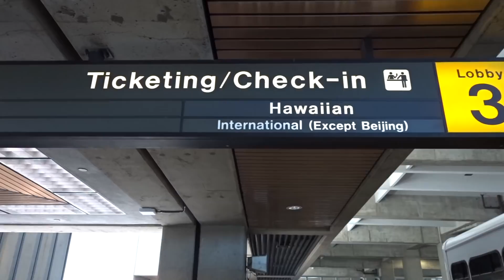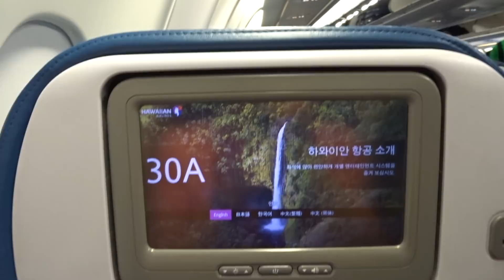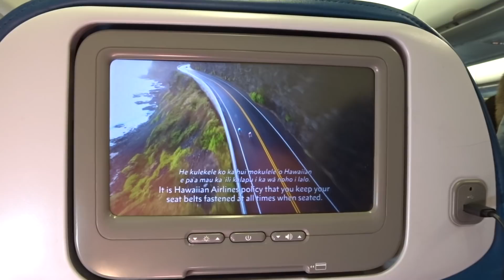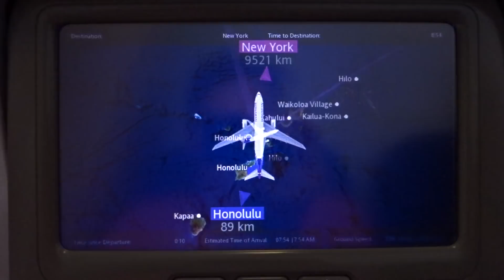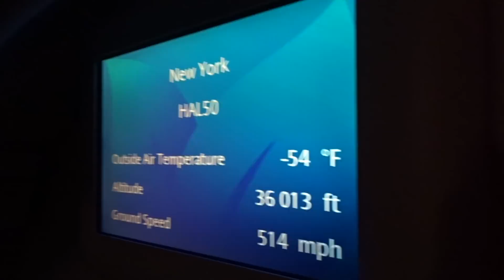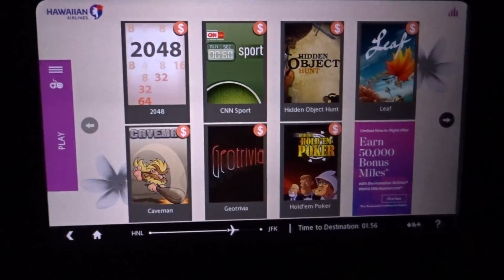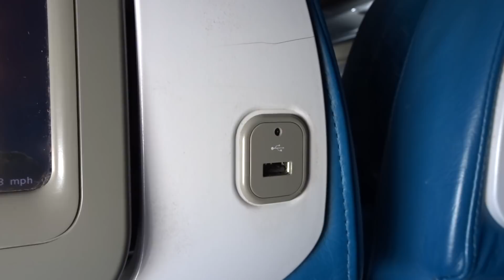HAWAIIAN AIRLINES | HONOLULU - NEW YORK JFK | ECONOMY CLASS | AIRBUS A330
All earnings are invested in Airline Travel!

amandeuce

My camera equippment:
Sony DSC-HX90v

Much love, your Amandeuce